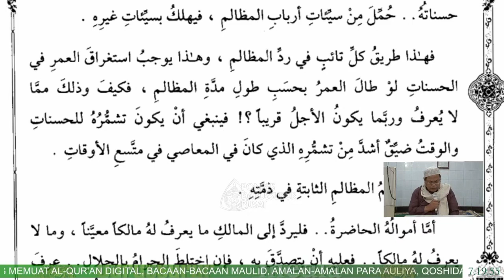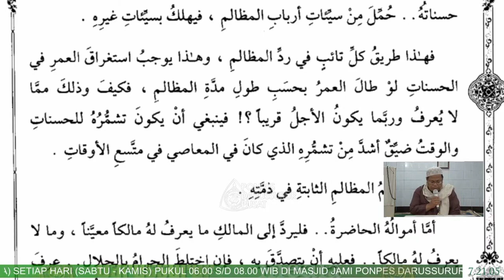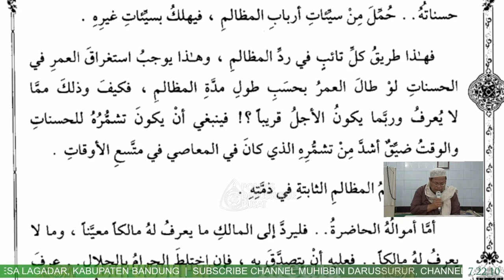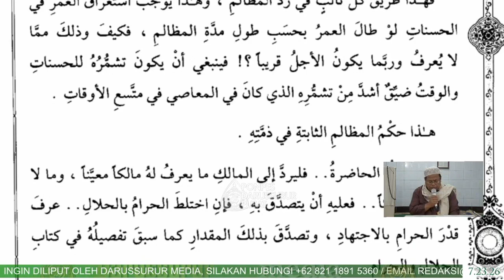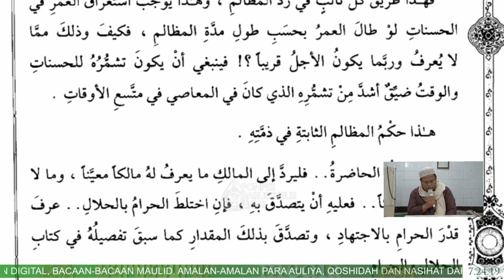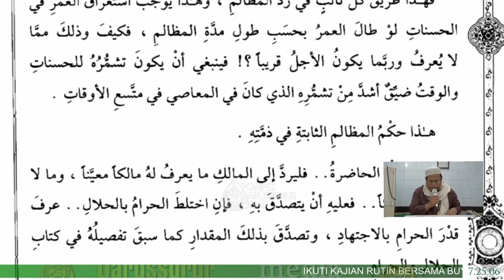Kitab Ihya Ulumuddin Juz 4 hal 37 Baris Ke 9 Dari Bawah